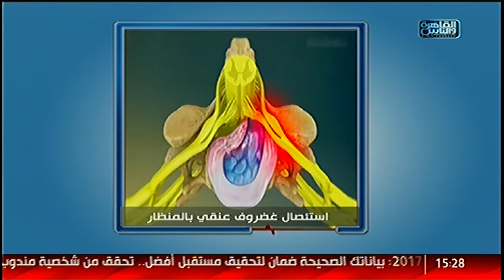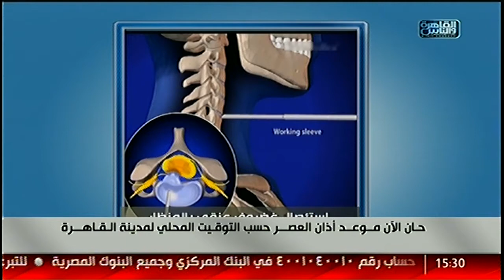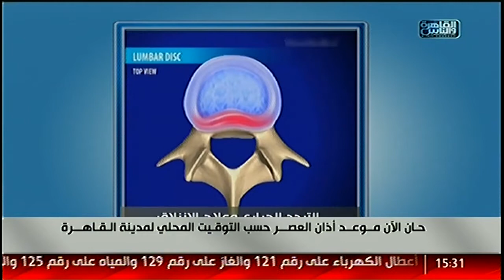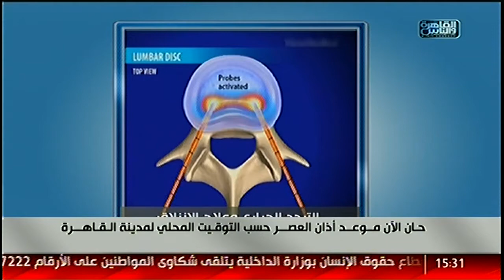الدكتور | علاج مشاكل العمود الفقرى مع د. يسرى الحميلى